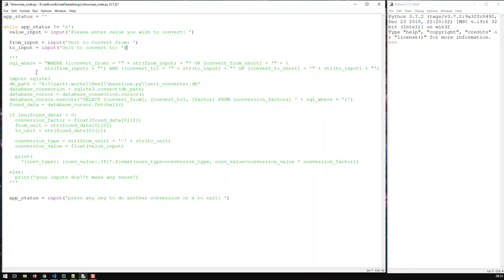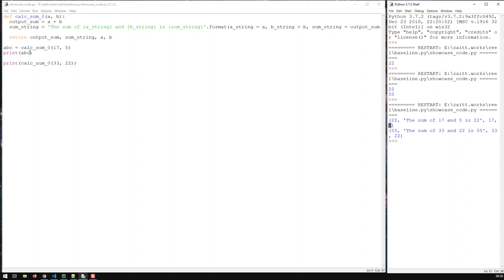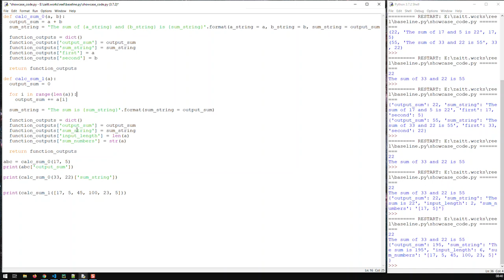Introduction to Functions | Learn Python From Scratch 12 | Kovolff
Real World programs separate entities in modules in order to ease maintenance and development of these modules and hence the program as a whole.

Furthermore modularizing your program allows you or others to re-use your module in other programs

One way to modularize your program is to use functions.

In python you create a function with the def keyword

A python can return one or more outputs. These outputs would then appear in a tuple.

A better way to organize your function outputs is to put these in a dictionary. This eases the work of the function consumer as a  dictionary key provides a better indicator on an element’s content than a tuple’s index.

Similarly it is recommended to have your inputs in a dictionary except for some special cases where a list might make more sense.